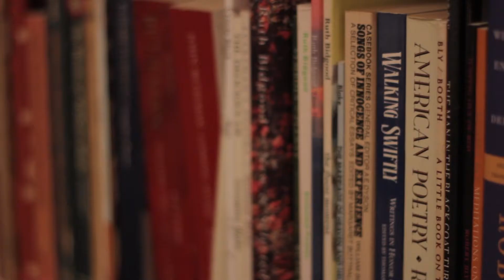William Ayot - NaCOT: Maximum Impact Masterclass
NaCOT is the UK's National Centre for the Oral Tradition, which aims to celebrate, nurture and house the ancient tradition that has carried our oral culture for tens of thousands of years. It also offers arts-based education for children, adults and organisations - and provides important outreach work for the disadvantaged and the unheard. It also presents On the Border, a flagship poetry series which brings together great poets for world-class readings.

Maximum Impact Masterclass is a highly experiential programme employing the skills and experience of writer, director and actor to show leaders and managers how to maximise their personal impact in word and action: how to motivate, comfort, stimulate and inspire as occasion demands with complete authenticity and enhanced control.

William Ayot is a poet, presenter, coach and workshop leader. Having developed as a poet and playwright, in the early nineties he underwent a personal transformation and since that time has devoted himself to working with others as a poet, storyteller, facilitator, coach and mentor, moving into the corporate world. He now works regularly with business educators such as Columbia University Business School and with blue chip companies and public sector clients.